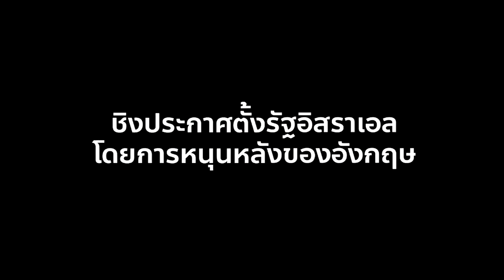สารคดีปาเลสไตน์ EP.10 : จุดเริ่มต้นของการเกิดกองกำลังฮามาส